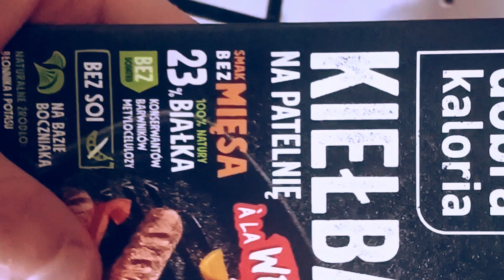Jak zrobić Paruwki (WEGE)- ALE DOBER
00:00 start
00:25 komediowy skecz :) :) :D
00:49 normalny film
Hej dzisiaj zrobie tutorial jak zrobić megapyszne jedzenie jedzonko paruwki